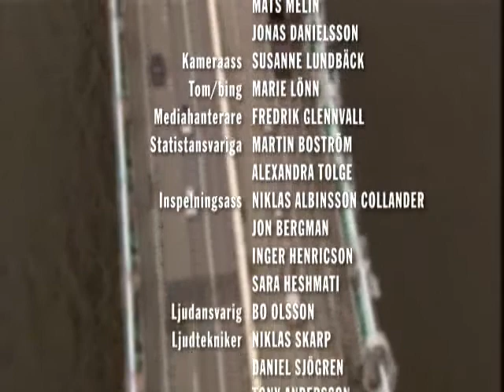Watch Billie the Vision on the television!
Billie the Vision and the Dancers i SVT:s Andra avenyn